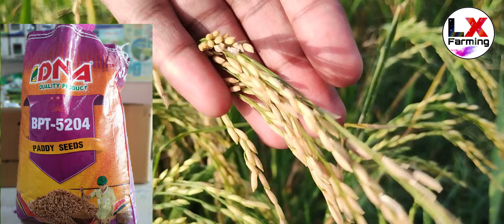किसानों की गरीबी मिटा देने वाली धान की वैरायटी पैदावार 90 कुंटल || Dhan ki top 2 variety |Dhan kheti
किसानों की गरीबी मिटा देने वाली धान की वैरायटी पैदावार 90 कुंटल
Dhan kheti
Dhan ki kheti
Basmati Dhan ki kheti
1692 paddy seeds
Paddy seeds
1692 dhan ki kheti kaise kare
Basmati paddy seeds
dhan ki unnat kisme
धान की सबसे अच्छी वैरायटी
mote dhan ki variety